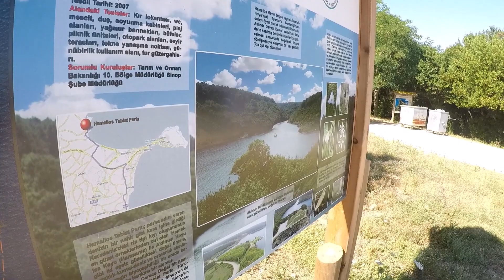MUHTEŞEM HAMSİLOS KOYU VE İNCEBURUN!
Selamlar,

Muhteşem herkesi hayran bırakan güzelliğiyle Hamsilos Koyu'nu sizler için çektik gerçekten inanılmaz çok söze gerek yok bence.

İyi seyirler,

Karadeniz turuna Sinop'atan başlamıştık. İlk gittiğimiz noktalardan biri olan İnaltı Mağarası gerçekten çok enteresan ve görülmesi gereken bir mekan. İçerisi yazın kavurucu sıcağında bile buz gibi, o nedenle hazırlıklı gidin. Çok büyük bir mağara ve enteresan doğal güzellikleri var.

İyi seyirler,

Ayrıca;

Samsun’un tabiat harikalarından biri olan Kabaceviz Şelaleleri Samsun`a 32 km Çarşamba’ya 16 km uzaklıkta buluyor. Bölgenin görülmeye değer turizm alanlarından biridir. Trekking, dağcılık, piknik ve foto safari için yerli ve yabancı turistlerin ilgi odağıdır. Tekkeköy’e 35 kilometre mesafedeki Kabaceviz Köyü, yeşillikler içinde bir güzel köy. Ulaşım kolay ve yol asfalt. Köyden 3 km uzaklıktaki şelaleler bölgesi, yılın her günü gezginleri çekiyor buraya. Şelalelerin suyu 15, 35 ve 65 m yükseklikten düşüyor.

Kabaceviz waterfall is 16 and 32km away from Çarşamba and Samsun respectively. It is one of the "must see destinations" of Samsun. With a number of facilities such as hiking, trekking, picnic areas waterfall attracts tourists. The water flow from approximately 60m height and provides a magnificient view.

İyi Seyirler;

AYRICA;

Atatürk'ün Samsun'a çıktığı Bandırma Vapuru'nu inceledik ve içini gezdik.

Ayrıca;

Karadenizin en güzel çaylığı, yıllarca emek verilmiş olan ve budama stilleri ile meşhur olan çay bahçesi. Çeçeva Köyünde yer alan bu bahçe Doğadan reklamlarında kullanılan ve her gidenin keyifle gezip fotoğraf çektiği bahçedir.

Ayrıca;

Yason Kilisesi ve Yason Koyunu ziyaret ettik. Maalesef iç kısmı yine her zamanki gibi tadilattaydı. Ama kuş bakışı görünüşle falan güzel bir video oldu, umarım faydalı olur.
İyi seyirler,

Ayrıca;

Karadeniz turunda Ordu'yu gezmesek tabi ki olmazdı. Taşbaşı Klisesi ve Taşbaşı Evlerini sizler için çektim. Klisenin içine maalesef girilemiyordu. Umarım faydalı bir içerik olur.

Ayrıca;

Viyana’da iki gün birden tek video. Berlin'den sonra gezimize devam ettik, Prag’a gittik, sonrasında Viyana’ya gittik. 3 başkent, üç ülke, üç büyük şehir gezdik. “Viyana Gezisi!" videomuz sizlerle. VİYANA GEZİSİ SİZLERLE! TEK PARÇA HALİNDE İKİ GÜN İÇERİSİNDE TÜM VİYANA ŞEHRİ GEZİLDİ! Arkadaşlar Edirne'nin batısındaki en büyük Türk kenti Berlin'i bitirdikten sonra gezimizi PRAG  yönünde devam ettirdik, sonrada Viyana’ya geçtik. Ayrıntılarıyla bölüm bölüm sizler için kaydettik. Öncelikle keyifli vakit geçirmenizi diler sonrasında da sizler de gitmediyseniz ve gitmek isterseniz umarız planlamak adına yararlı olur. Gittiyseniz ve de bizlerin bilmediğimiz yerler var ise de yorumlarda bize iletirseniz seviniriz.

KANAL İSMİ NE OLSUN? SAFA ŞEN İYİ Mİ?
KANAL İÇERİĞİ NE OLSUN? ARABALAR? MOTOSİKLET? HOBİ? MÜHENDİSLİK?
HANGİ ARABAYI ÇEKELİM?
HANGİ MOTORU TEST EDELİM?